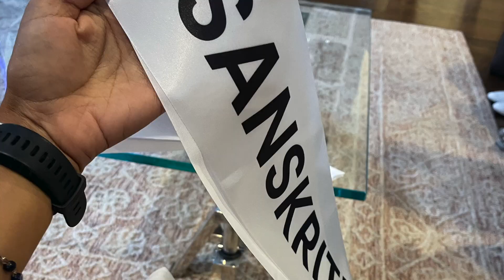Miss Nepal North America Day 1 - New York